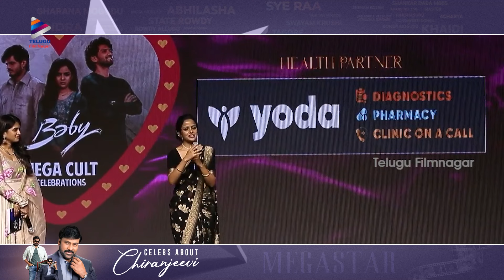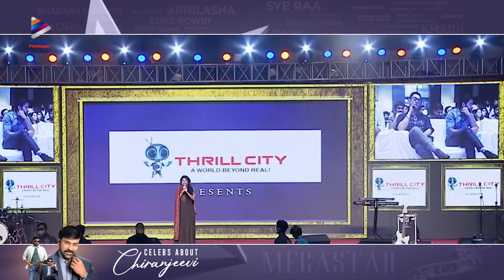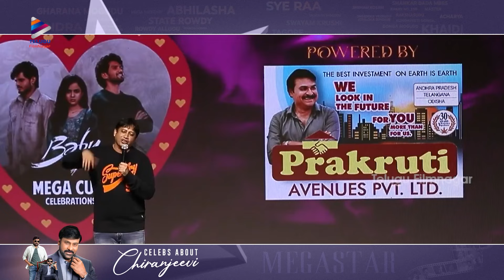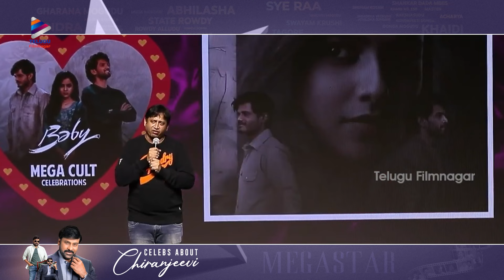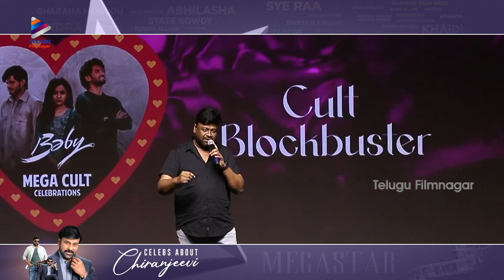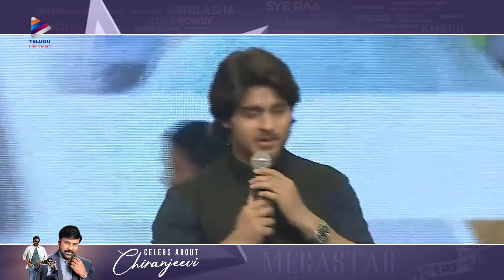Celebrities About Megastar Chiranjeevi | Happy Birthday Megastar Chiranjeevi | Telugu FilmNagar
Celebrities About Megastar Chiranjeevi on Telugu FilmNagar. Wishing a very Happy Birthday to Megastar Chiranjeevi garu. The video features celebrities like Pawan Kalyan, Ram Charan, SS Rajamouli, Allu Arjun, Harish Shankar, Vaishnavi Chaitanya, SKN, Sai Rajesh, Hyper Aadi and others talking about greatness of Megastar Chiranjeevi.